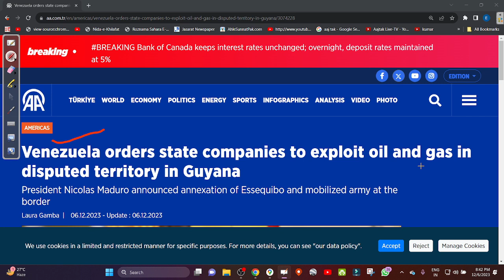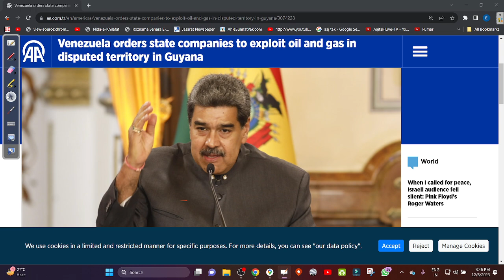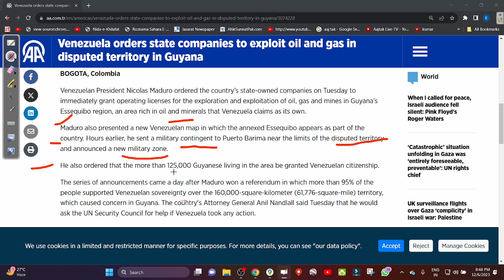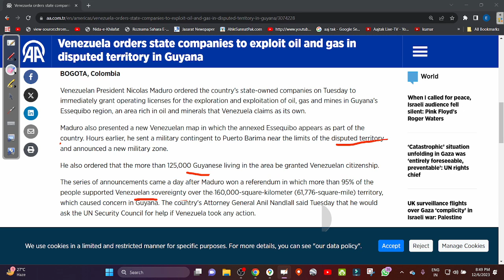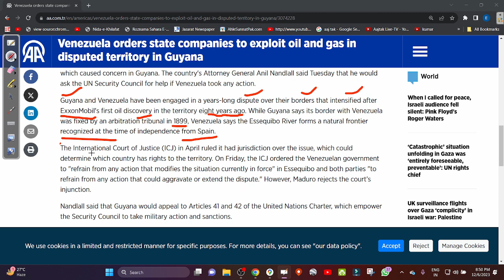2023 12 06 20 INAMUR RAHMAN